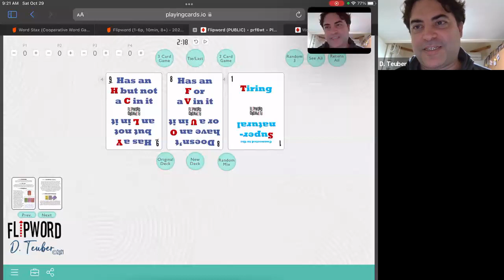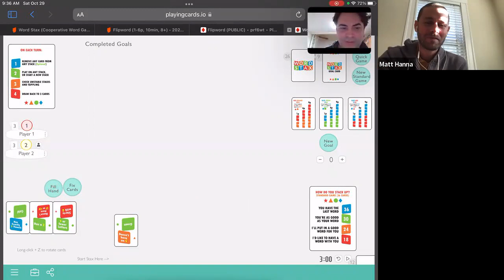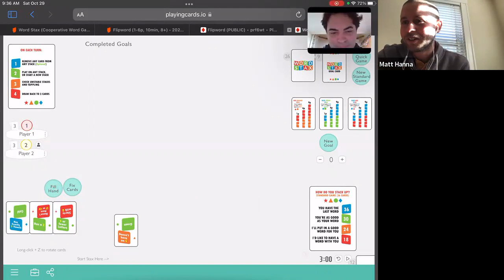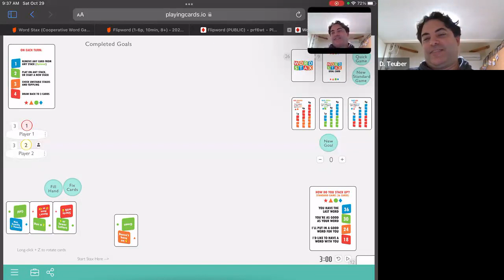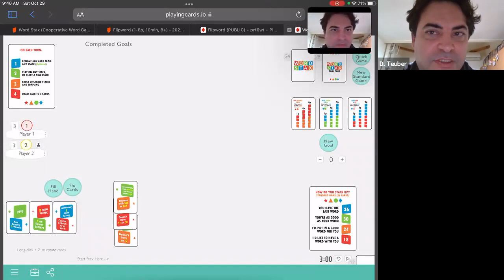Game Design Chat With D. Teuber (BGG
Dante sat down with me to chat about his affinity for word game design, his word games Flipword and Word Stax, his new blog on using playing cards.io, and other topics. Let us know if you enjoyed the casual chat!